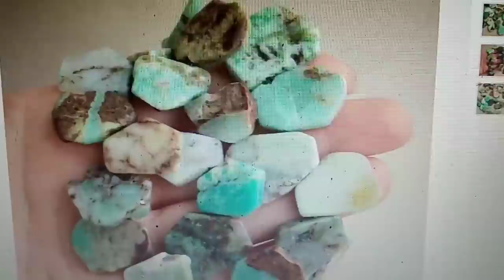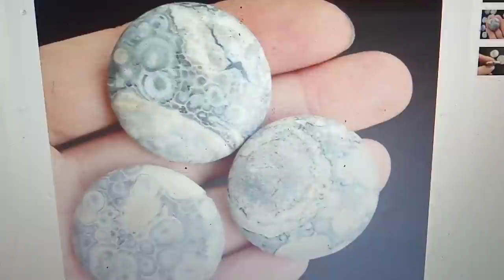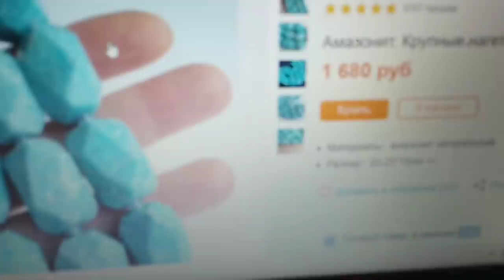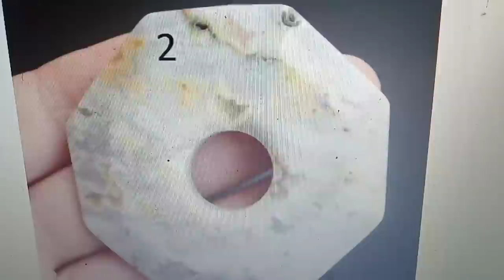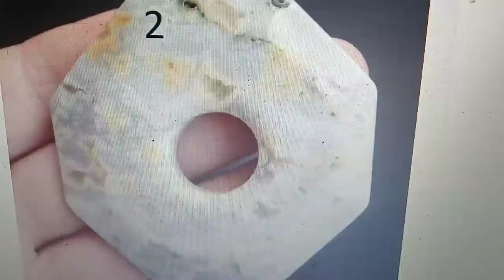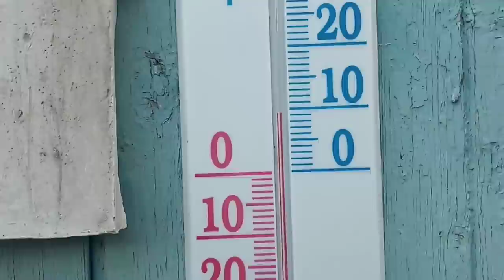Зима ,конец января +10